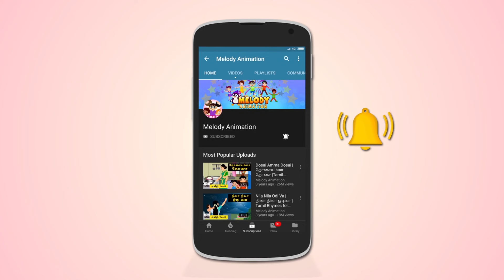Kokku Paru | Animated Rhyme | Tamil Kids Rhyme | Cartoon Tamil Rhyme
Kokku Paru | Animated Rhyme | Tamil Kids Rhyme | Cartoon Tamil Rhyme - Produced By Unique Recording